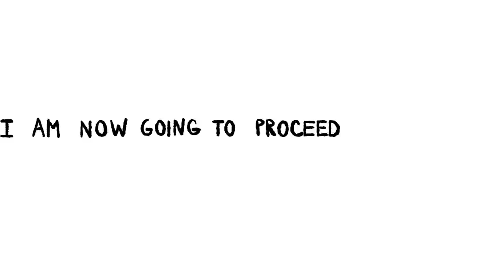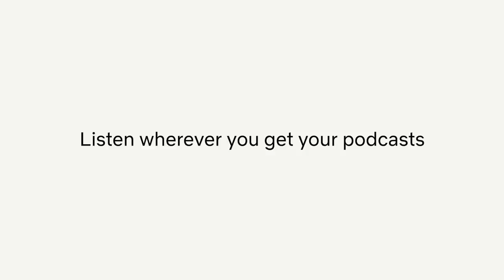Natasha Lyonne Hates Talking About Herself | Animated Podcast Clip | Netflix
In the new Netflix Original Podcast "I Hate Talking About Myself" stars face their most challenging interviewer ever, themselves. In this animated clip, Natasha Lyonne (Orange Is The New Black, Russian Doll) asks herself the tough questions and gives it to us straight. Least favorite food? Ice cream soup. There’s more where that came from, you just have to hit play.

Listen to the full episode wherever you get your podcasts --